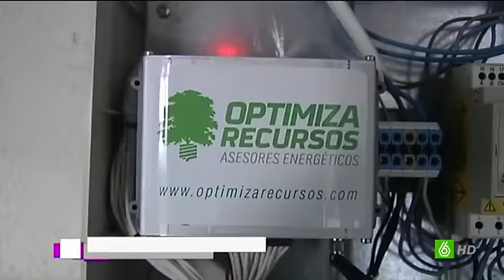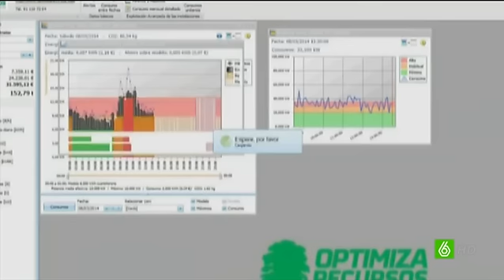Trucos y consejos para ahorrar en la factura de la luz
Uno de los problemas de las familias españolas es pagar los recibos de la luz. Existen pequeños trucos y consejos para que se pueda reducir el consumo y, por tanto su cuantía. Algunos son tan simples como poner la lavadora cuando esté totalmente llena, usar la olla exprés porque es más rápida o planchar la mayor ropa posible. Pero hay alguno más sofisticado como aparatos que reflejan el consumo y ayudan a ahorrar.